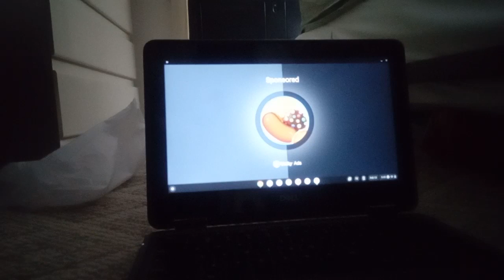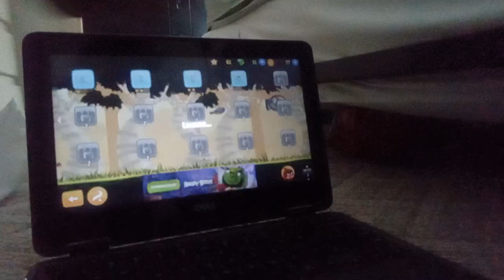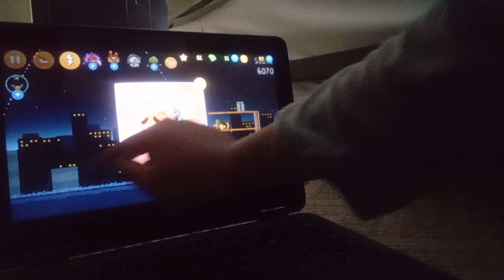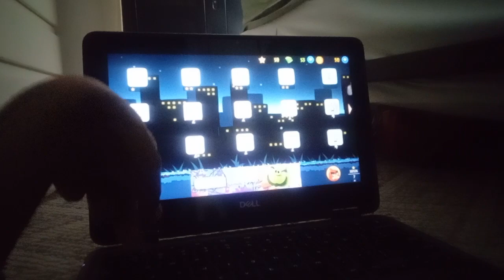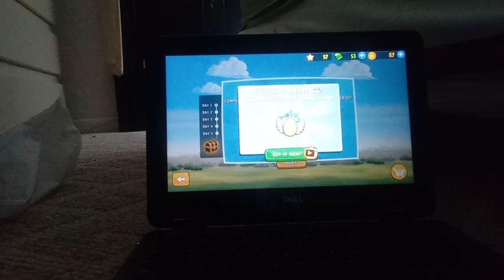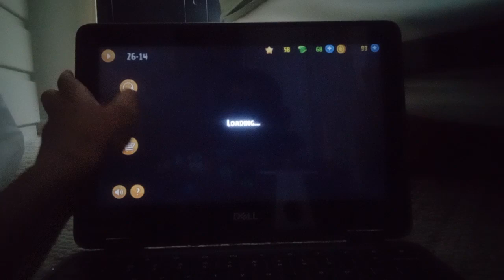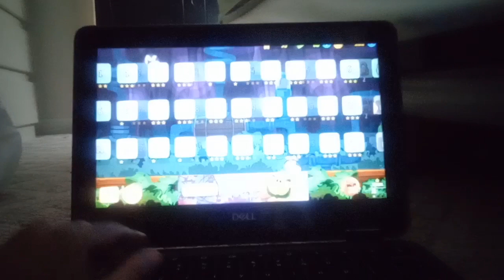angry birds classic story short fuse